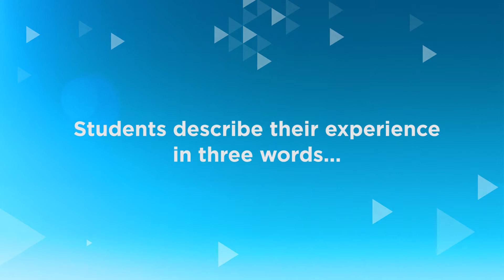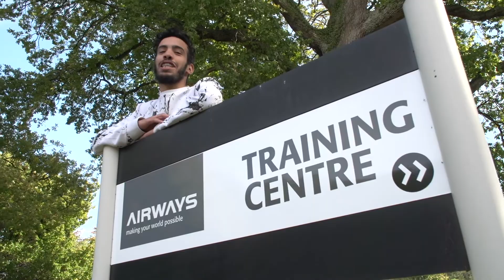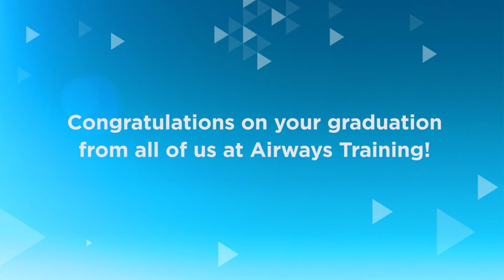GACA students talk about ATC training with Airways New Zealand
A group of 29 Saudi Arabian students graduated from Airways New Zealand’s air traffic control training programme on 9 May 2018. In this video some GACA students talk about their experiences training with Airways in New Zealand.